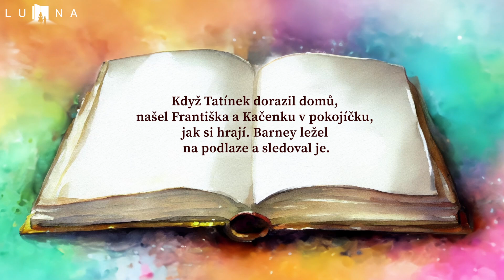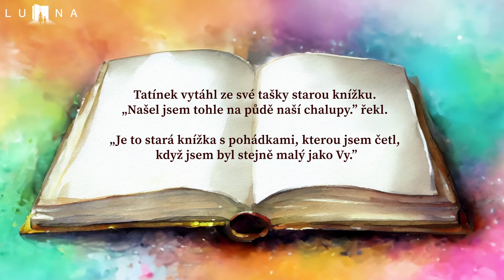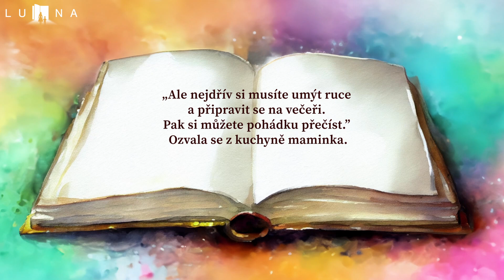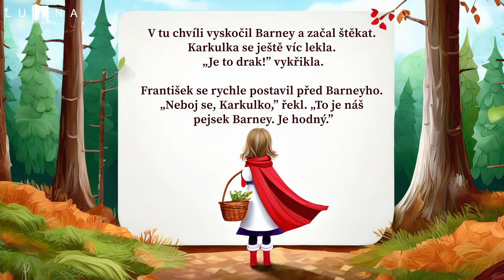FRANTIŠEK, KAČENKA A ČERVENÁ KARKULKA 👦👧👩🏻‍🦰 - audio pohádka na spaní pro děti (2024)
Vítejte v nové POHÁDCE NA PŘÁNÍ 🌟
Hlavními postavami této pohádky jsou sourozenci František a Kačenka. Rádi tráví čas spolu ve svém pokojíčku. František si často hraje na statečného rytíře🤺 a Kačenka na krásnou princeznu👸. Jejich velkým parťákem už od malička je jejich pejsek Barney. 🐶

Mezi jejich nejoblíbenější pohádky patří pohádka O červené Karkulce. 🧺🐺

POHÁDKY NA PŘÁNÍ🌟jsou vytvořeny s láskou pro Vaše děti. Každá pohádka je jedinečná a vytvořená na míru podle informací, které mi o Vašich dětech poskytnete🤗. Pohádky jsou ideální k poslechu před spaním, ale díky psanému textu mohou starší děti procvičovat čtení nebo rodiče pohádku přečíst svým dětem vlastním hlasem. 📚💤

Připojte se k našemu dobrodružství a objevte, jak se František, Kačenka a Barney vypořádají s dobrodružstvím v pohádce O červené Karkulce. 👦👧🐶

Těším se na Vás v kouzelném světě POHÁDEK NA PŘÁNÍ 🌟
Vítejte ve světě LUNA 🌛